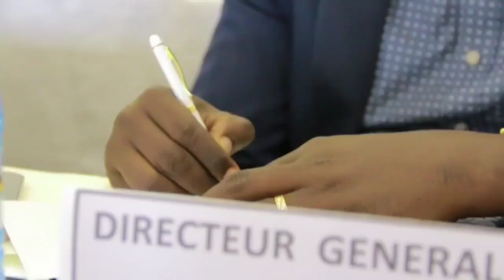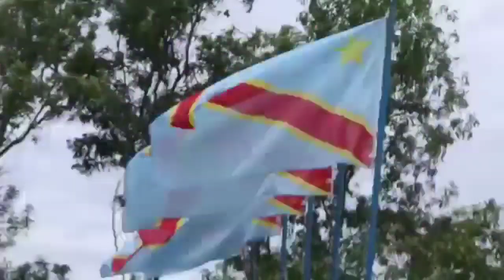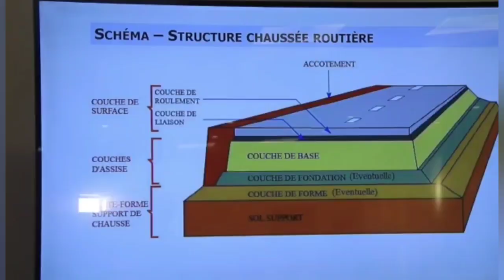🔴EN DIRECT ITURI : FARDC PREPARE LA FRAPPE !